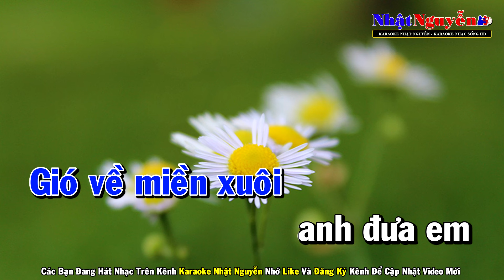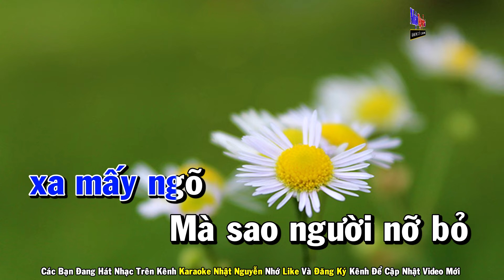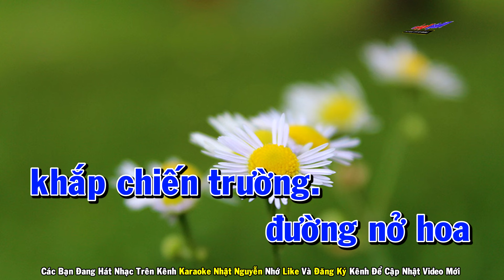Gió Về Miền Xuôi Karaoke Tone Nam Nhạc Sống - Phối Mới Dễ Hát - Nhật Nguyễn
❖ Chân Thành Cảm Ơn Cả Nhà.